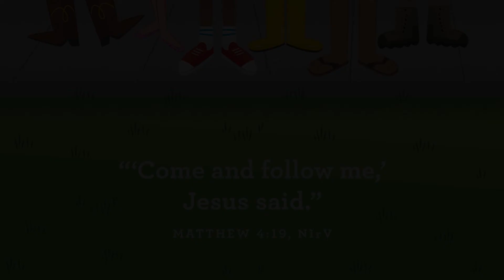PUT ON YOUR SHOES: Part 2 | Little Life Online Experience